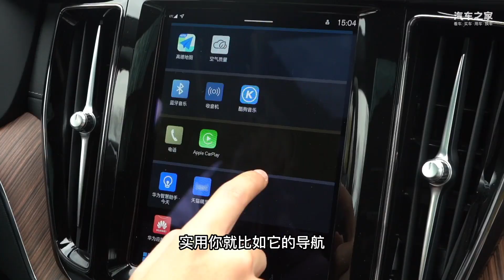试驾沃尔沃XC60，安全只是附加品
沃尔沃，只要一提及就能想到安全一词，而沃尔沃的XC60在中型SUV销量排行榜上，也一直保持着不错的成绩，那这台车在各方面的表现究竟怎么样呢？